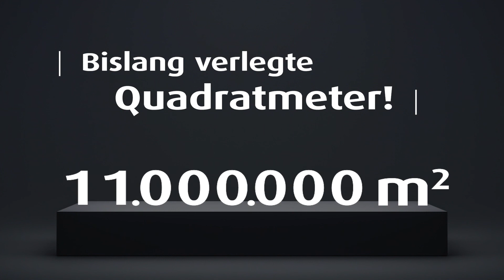SCHOENOX iFIX 10 Jahre Kamingespräch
Seit 10 Jahren ist SCHÖNOX mit SCHÖNOX iFIX® - dem rollfähigen Dichtkleber für Abdichtbahnen international erfolgreich am Markt unterwegs. Bis heute eine Innovation, die ihresgleichen sucht. SCHÖNOX iFIX® bietet eine schnelle, komfortable und ergonomische Verarbeitung durch aufrollen. Wir sparen ca. 40% Zeit im Vergleich zur herkömmlichen Methode. Zusätzlich ist das Material sehr ergiebig, sodass wir wenig Materialeinsatz haben. Durch die innovative Produktzusammensetzung ist ein Einsatz in Wassertiefen bis zu 10 m problemlos möglich.